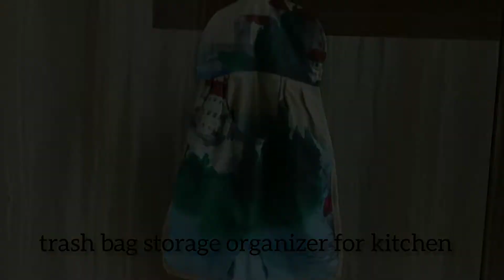Trash Bag Storage Organizer | DIY from scrap Fabric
I shared my experience in my home... how to handle home life style.. How our daily Task complete in simple way.. and make easy our life... also make DIY , sewing art.

More videos you would love to watch-